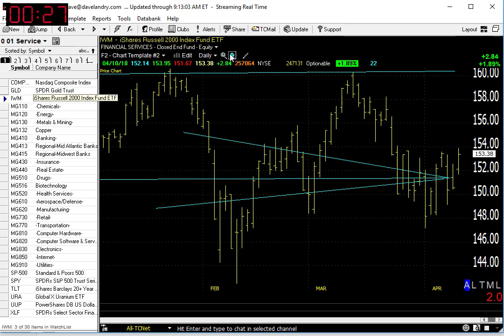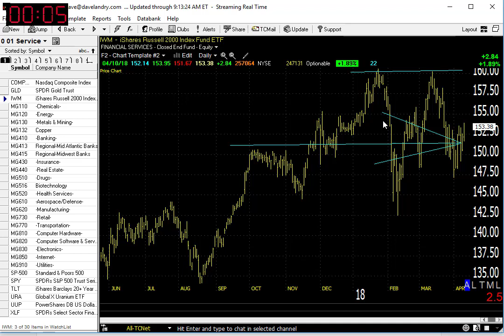04/11/18 Dave Landry's Market In A Minute-Doing This Is Harder Than It Looks